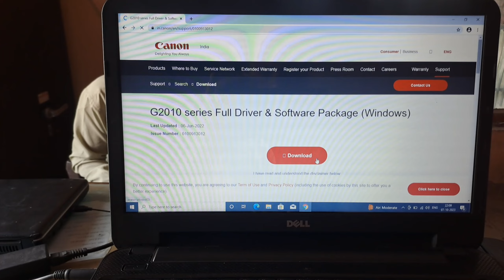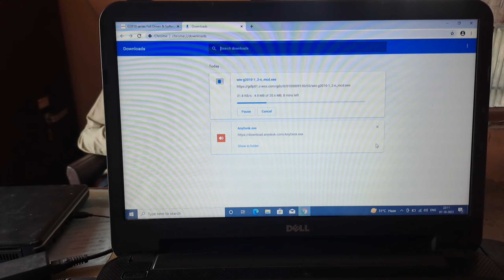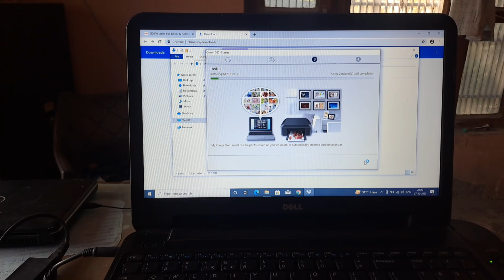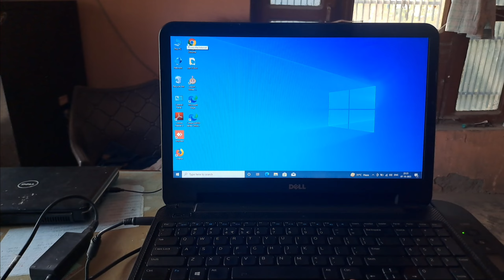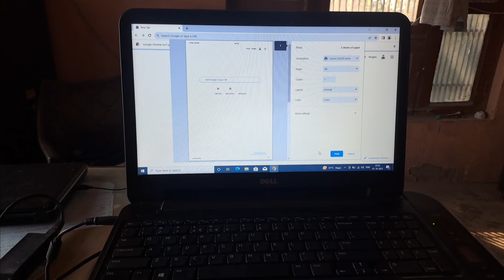Canon G2010 Printer Driver Install | How To Install Canon G2010 Printer Driver windows 7,8,10,11